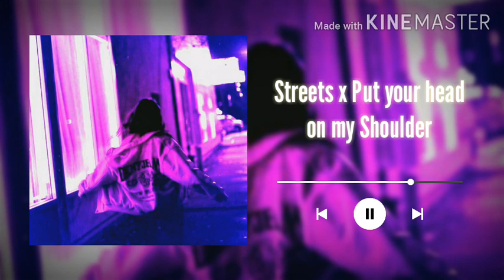Put your head on my shoulder x Streets [slowed] ;)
• Yeah, I know...One week late to the trend but better late than never!

▪Link to the song :
▪Link to the channel :